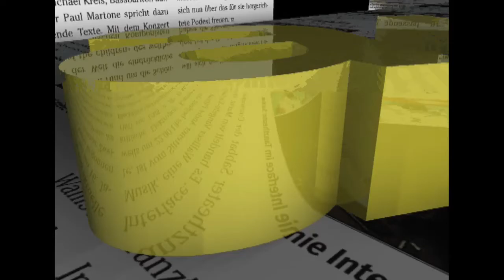Kevin Lötscher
Über die NLB will sich Kevin Lötscher wieder beim NLA-Klub SC Bern empfehlen. Ein Trainingsbesuch in Siders.